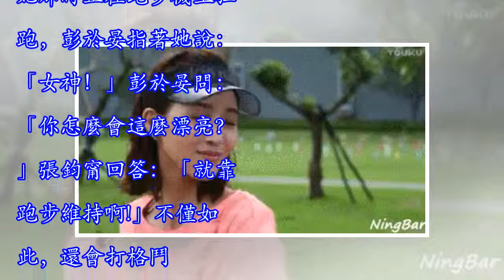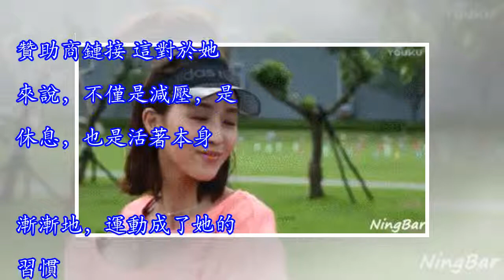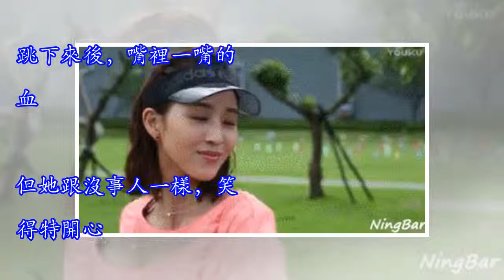一個能撩到彭于晏的女生：她以美麗和自律，驚艷了半個演藝圈！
張鈞甯是零差評的演員。風評非常好。無論是敬業上，修養上，還是生活上。楊洋就說，張鈞甯太自律了。張翰也說，一般人真的做不到她那樣。在劇組的時候，她每天早上4點半起床。運動，瑜珈，洗漱，做營養餐，帶到劇組。大家都做不到，也不想做到，所以又羨慕又欽佩又犯怵。但這是張鈞甯多年的習慣，不是刻意而為。她跑了10多年的步，做了10多年的瑜珈，在異國旅行或出差時，也會在街頭長跑。贊助商鏈接 晨跑夜跑每到一個地方，先跑為敬。一跑就跑了十幾年。贊助商鏈接 有一回彭於晏去健身房，沒想到和她遇上了。她那時正在跑步機上狂跑，彭於晏指著她說：「女神！」彭於晏問：「你怎麼會這麼漂亮？」張鈞甯回答：「就靠跑步維持啊!」不僅如...